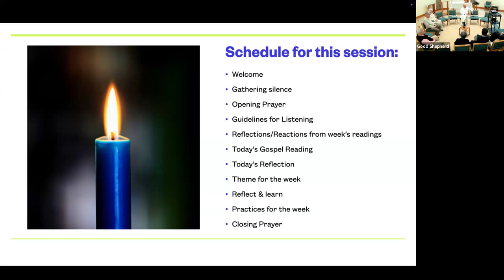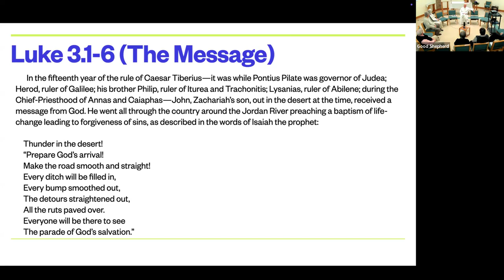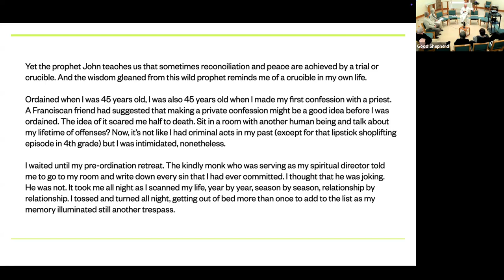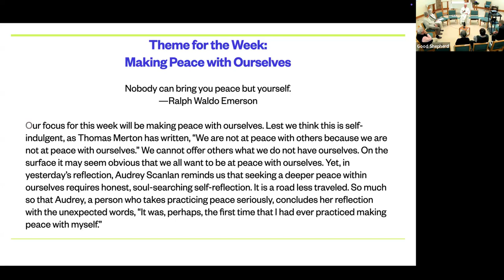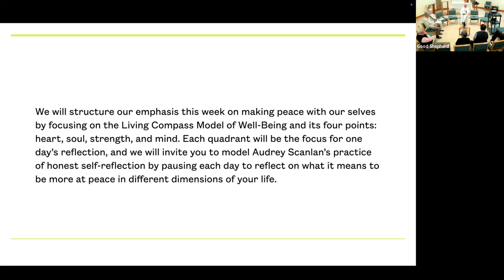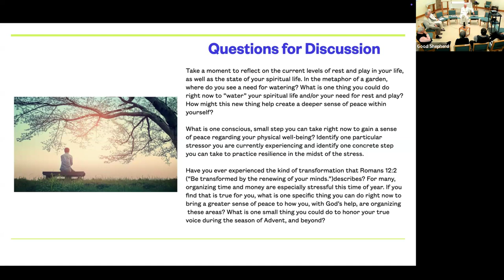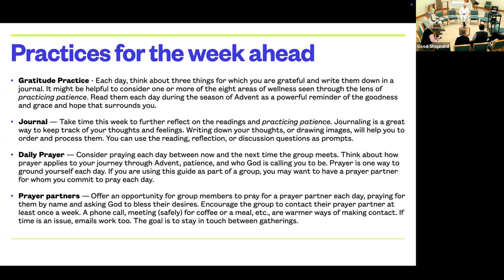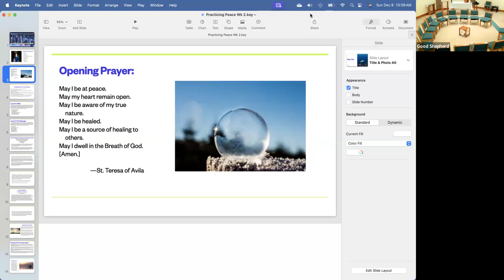Practicing Peace 2